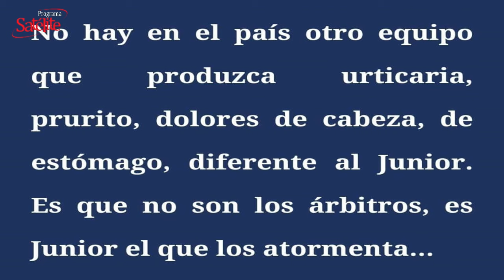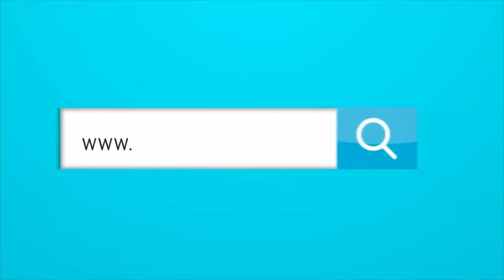¿INSULTÓ SHEYLA GARCÍA A LA HINCHADA DEL JUNIOR?